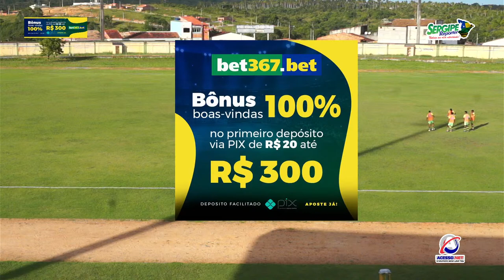Campeonato Sergipano Série A-2 2022 (Estanciano 0 x 1 Olímpico)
Campeonato Sergipano de Futebol Série A-2 2022
Rodada: 1ª
Jogo: Estanciano 0 x 1 Olímpico de Itabaianinha
Estádio: Governador Augusto Franco - Francão
Municipio: Estância/SE
Narração: Marcelo Mazê
Comentários: Zeno Santos e Erik Matheus
Técnica: Ferreira Santos e Matheus
Produção: Washington Reis
Cinegrafista: Jadson lima